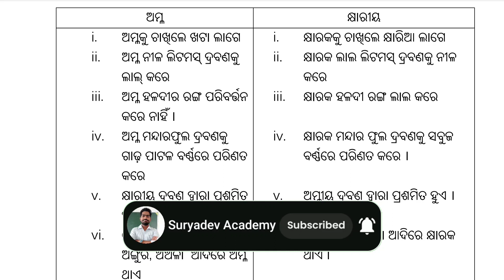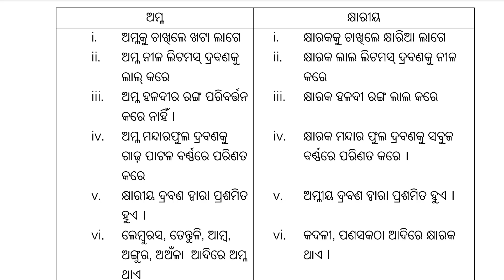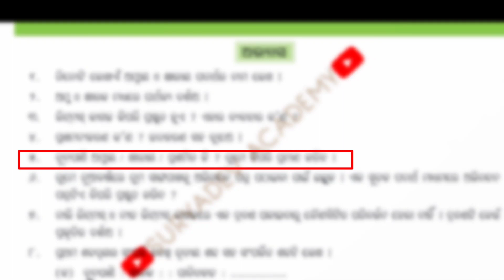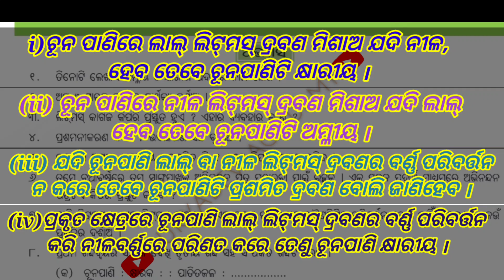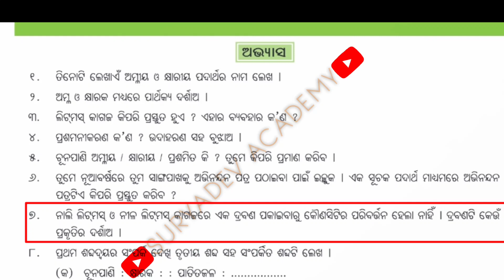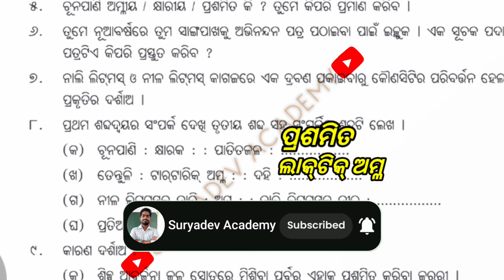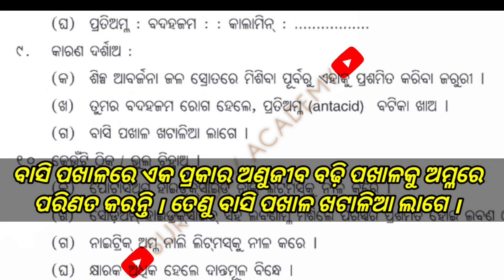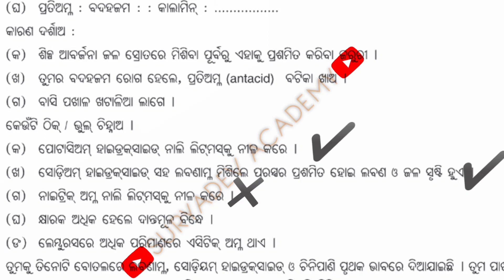Class 7 science chapter 3 question answer odia medium | 7th class science ଅମ୍ଳ କ୍ଷାର ଓ ଲବଣ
Hlo my dear students In this video We will discuss about 7th class science chapter 3 amla khyara o lobono in odia medium. Today we will learn class 7 science chapter 3 question answer in odia

Your queries 👇👇👇👇👇👇

class 7 science chapter 3 odia medium question answer

class 7 science odia medium chapter 3

odisha board science class 7

odia medium class 7 science chapter 3 amla khyara o labana

7 class science chapter 3 question answer odia medium

class 7 science odia medium chapter 3 question osepa

class 7 scince chapter 3 question answer

class 7 bigyana chapter 3 question answer

class 7 odia chapter 3 odia medium question answer